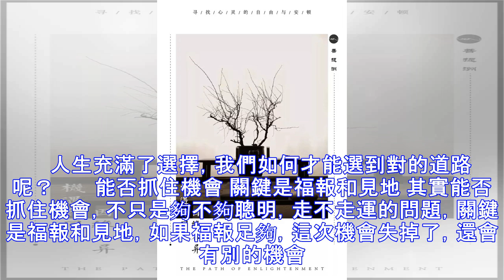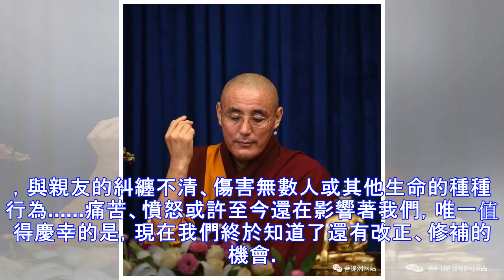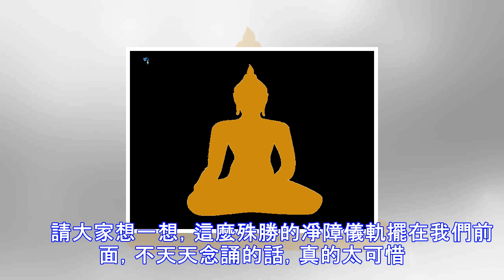獻給為往事深深追悔的自己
回顧風雨兼程的這一生， 我們總有幾次與好的機遇失之交臂：或是失去了一筆大訂單，或是錯過了一個對的人，或是考試失利……   生活自此改寫，你認為命運跟你開了個大玩笑。   哪怕時隔多年，此時憶起，可能你依然深感遺憾憤懣不已：如果當時我那件事做成了，現在也不會這樣……   我們能不能振作點，不要這麼自怨自艾。     以下正文部分 | 整理自菩提洲網站  在線課程 2017基礎班課程 第七課 慧智法師 講釋     其實 人生充滿了選擇和可能性 人要能夠看破眼前。一時一事的得失好壞放到整個人生中看，都顯得渺小短暫。很多事情，當時覺得多麼重大，而隔著時間空間回頭看，就知道人生充滿選擇和可能性，不走這...
源: pixpo